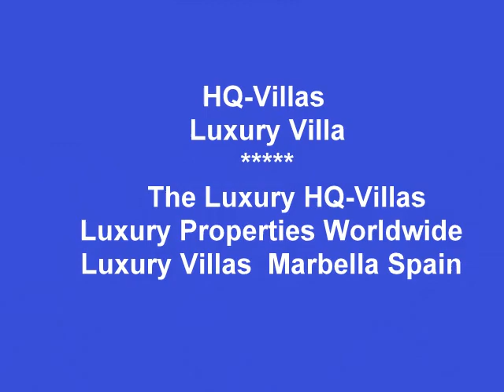Villas Luxury Villas Marbella Spain - Luxury Real Estate Spain 2011 Costa Del Sol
Villas Luxury Villas Marbella Spain

HIGHEST QUALITY LUXURY VILLAS
HQ-Villas Luxury Villas Marbella Spain - Luxury Real Estate Spain 2011 Costa Del Sol
Our HQ-Villas : villa selection complements the main locations along the stretch of coastline between Gibraltar and Malaga, including Marbella, Puerto Banus, Estepona and Sotogrande, many within walking distance of the beach and some are located within the hillside and around many of the golf courses.

Marbella and Puerto Banus are two of the more stylish and sought after locations with fashionable restaurants and bistros, over 14 golf courses, sandy beach and fabulous marinas to moor your privately chartered yacht. Marbella still has the charm of the old town with the ancient Moorish and medieval influences clearly still visible as you wander through the narrow streets lined with white washed houses towards the central square, Plaza de Naranjos.
Our portfolio of luxury villas in Costa del Sol is always changing, with new luxury villas to rent being added - browse our new villas
If you don't find the luxury villa in the Costa del Sol that you are looking for on our web-site, please e-mail or call with your luxury villa rental requirements and we will come back to you with our holiday recommendations.
 HQ Villas Spain Costa del Sol Marbella